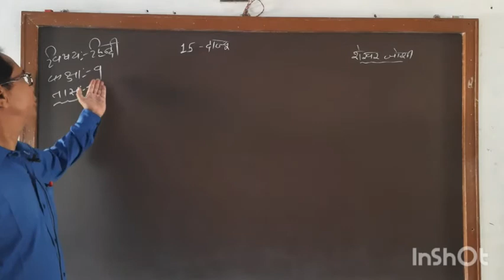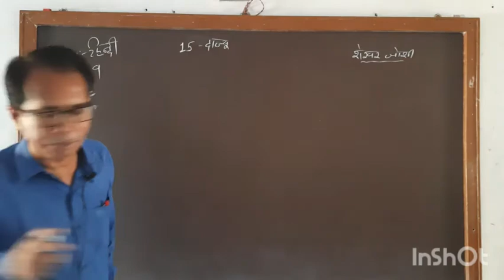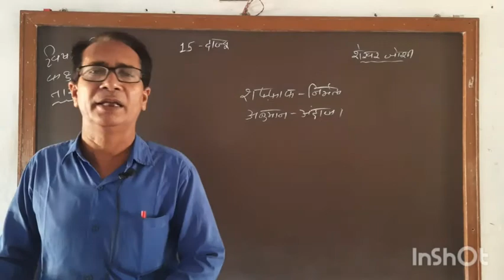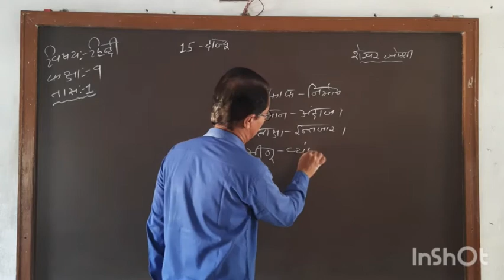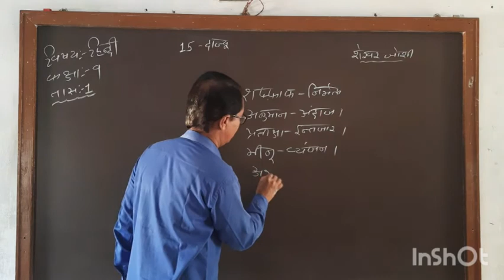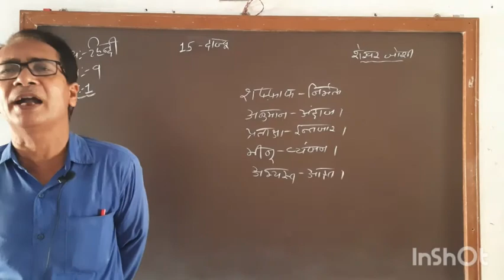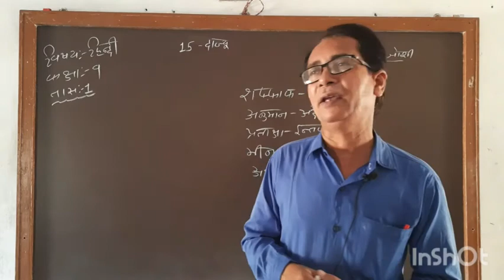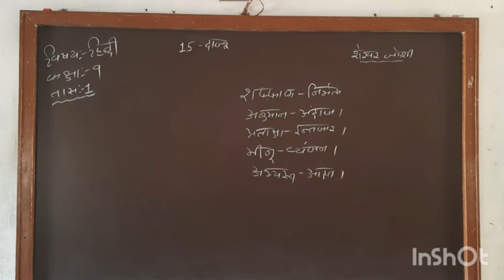कक्षा-9.हिन्दी। गद्य-15.दाज्यू । तास-1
श्री संस्कार विद्यालय।पालनपुर।